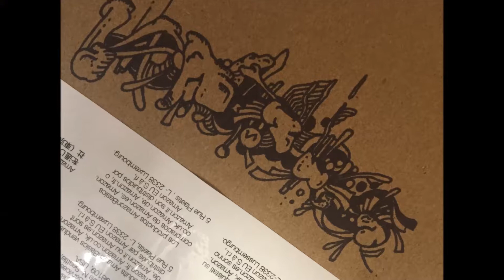Doodle of the Day: ABox nine twenty four twenty seventeen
doodle on an amazon box
Doodle of the Day
one of the first in my sharpie line art doodle of the day videos. I'll be trying to draw about 1 a weekday and posting them for a trial period to see if people enjoy them.
9/24/2017